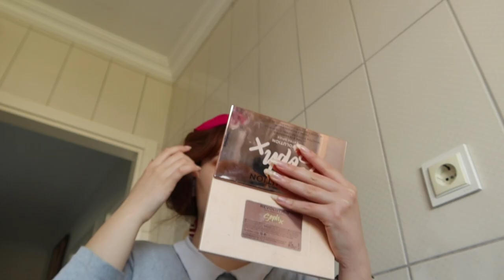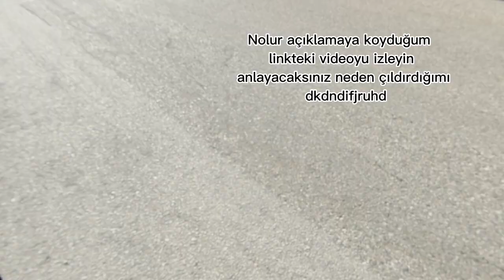DÜNDEN HAZIRLANDIM / ÇOCUKLUK ARKADAŞIMLA BULUŞTUM (Günlük Vlog)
Ve muhtemelen bunu yemek yerken izliyorsunuz wğsöwğsl AFİYET BAL ŞEKER OLSUN 💕

Her yerde adım @ecemaakyol instagram’a gelip her şeyden önceden haberdar olabilirsiniz💞